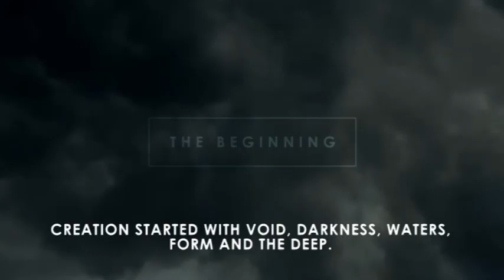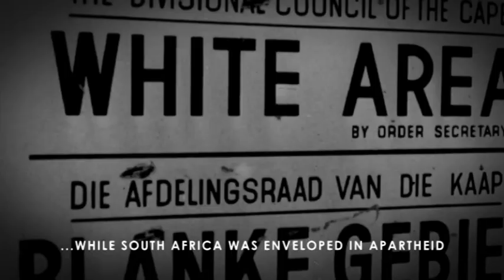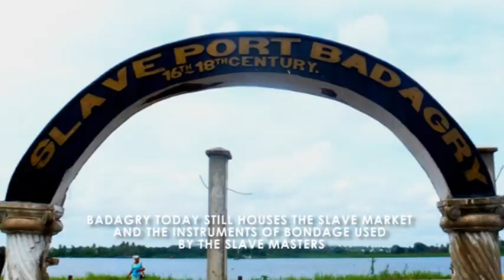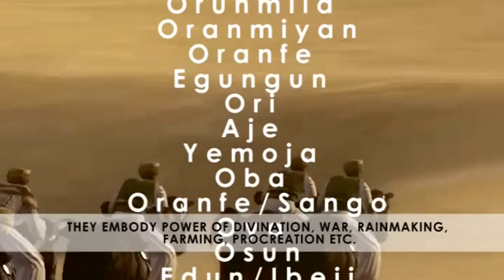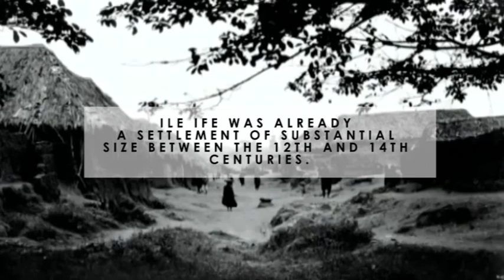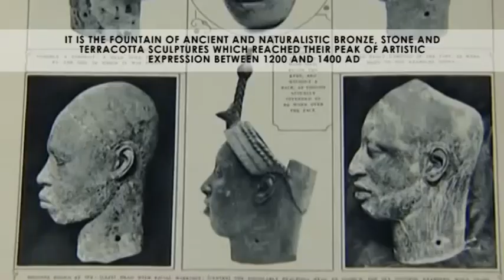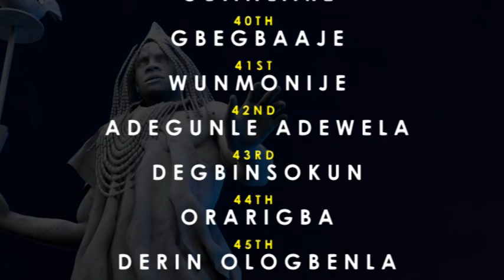ILE - IFE (The Origin)